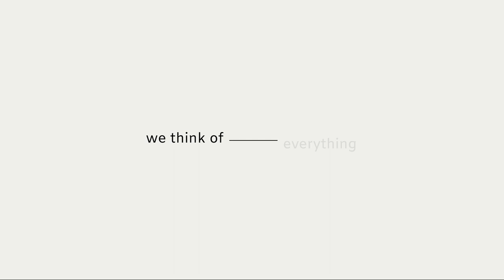Bentley - Setting 1 Turndown v2